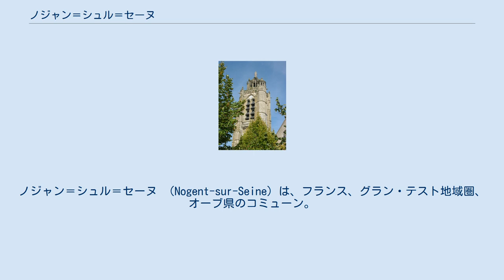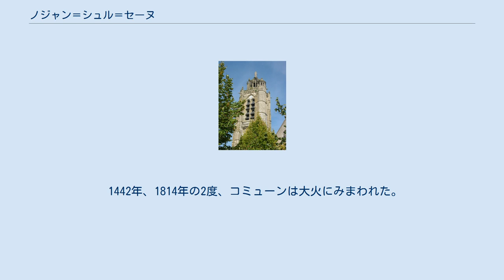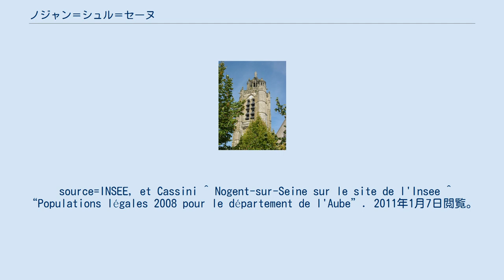ノジャン＝シュル＝セーヌ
ノジャン＝シュル＝セーヌ （Nogent-sur-Seine）は、フランス、グラン・テスト地域圏、オーブ県のコミューン。
 コミューン内をセーヌ川が通過する。
川は2つの運河で補われ、そのために2つの島ができている。
2つのうち1つ、オリーヴ島は全体が森で覆われ、遊歩道が整備されている。
もう1つの島は、岸を2つの古い橋でつながれている。
2つの島は堰でつながっている。
この堰は上部が弧線橋である長い貯水池となっている。
 運河はノジャンに製粉所を設けるためつくられた。
ノジャンは、セーヌ川を航行可能な地点として最も上流にある。
 市街は左岸を主として発展した。
歴史、行政、商業の中心である。
右岸は都市工業地帯で、湿地に向かって伸びている。
 ノジャンについては、上流にあるノジャン原子力発電所の記述なしに語れない。
この原子力発電所には165mの高さの冷却塔が2本ある。
 サン＝ローラン教会の塔 ローマ時代より知られていたノジャンは、12世紀にはシャンパーニュ伯領に属していた。
 1359年6月23日、ノジャン近郊において、トロワ司教アンリ・ド・ポワティエ対ウスタシュ・ダブリシュクール率いるイングランド＝ナヴァール連合軍の戦闘が起こった。
 1442年、1814年の2度、コミューンは大火にみまわれた。
1814年、ノジャンにおいて起きたフランス遠征中のヴュルテンベルク軍とナポレオン軍の衝突が有名である。
 source=INSEE, et Cassini ^ Nogent-sur-Seine sur le site de l'Insee ^ “Populations légales 2008 pour le département de l'Aube”. 2011年1月7日閲覧。
 ^ Nogent-sur-Seine sur le site de Cassini